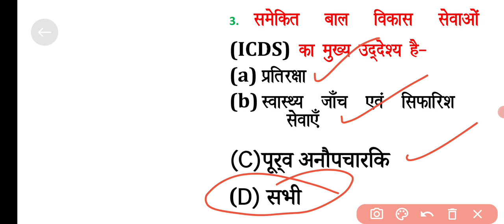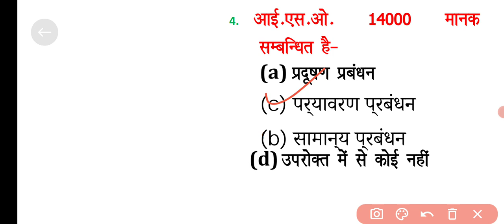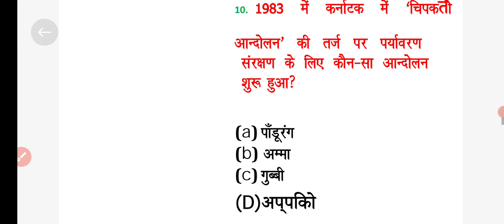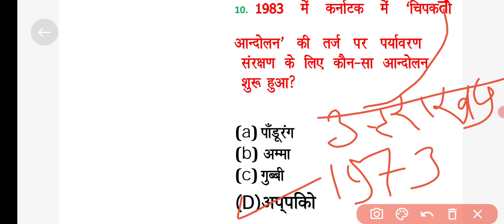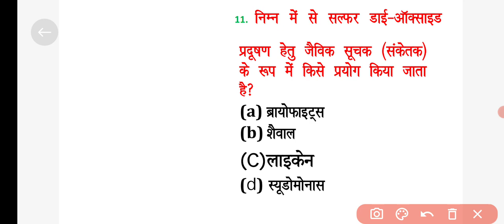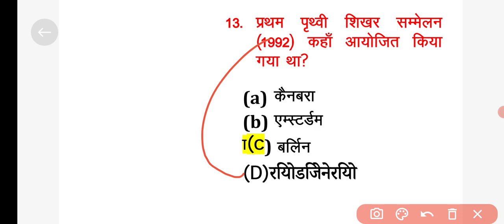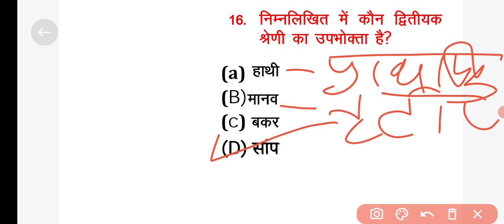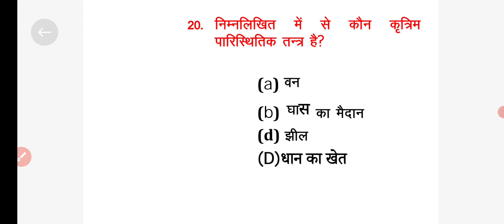CTET evs Mock test ! evs pedagogy CTET ।evs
ctet 2023 mock test । lss mock test,ktet evs mock test । ctet mock test paper 1,tet mock practice set,evs mock test for ctet mock test। ,evs mock  । ctet evs mock test in hindi,live mock test ।  mock test,ctet mock test 1 । evs pedagogy mock test